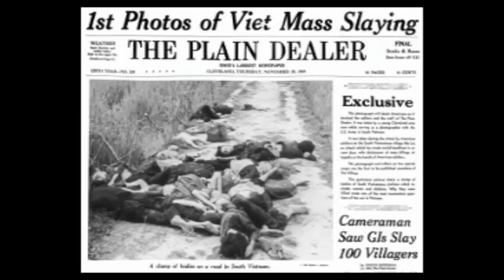A new chapter in the Hugh Thompson story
Lafayette's own hero of My Lai was the target of high-level attacks from the Nixon White House, according to new reporting by biographer Trent Angers.